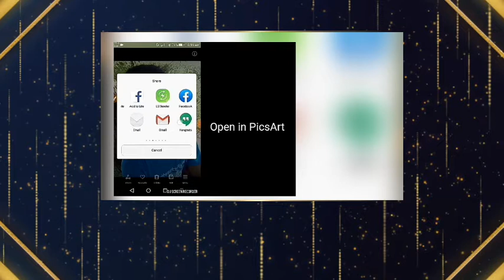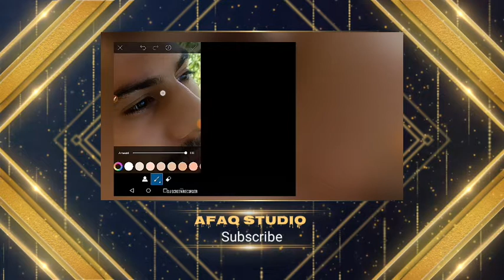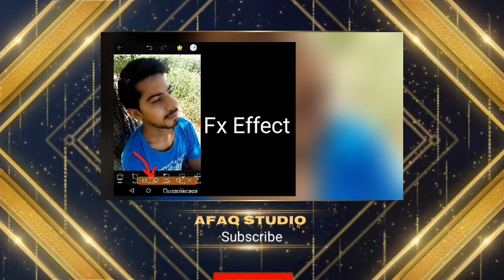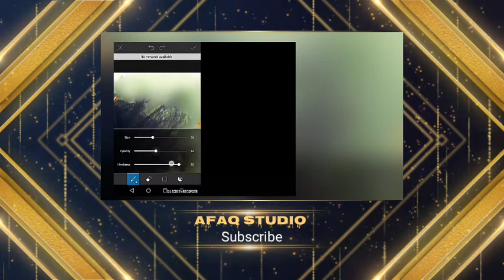How to make face clean & smooth || PicsArt Editing